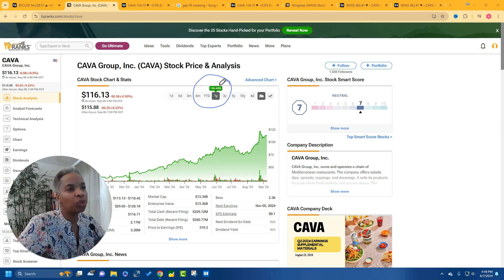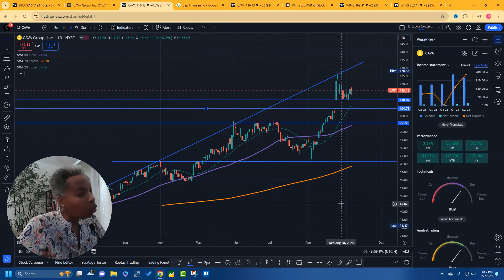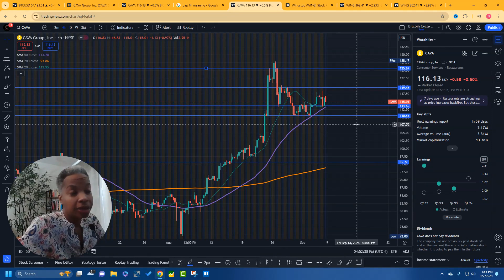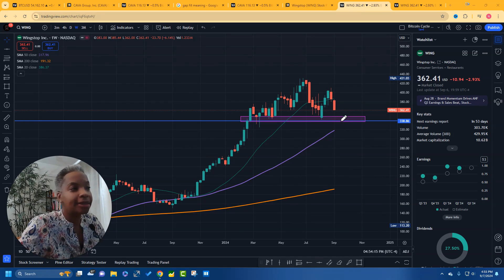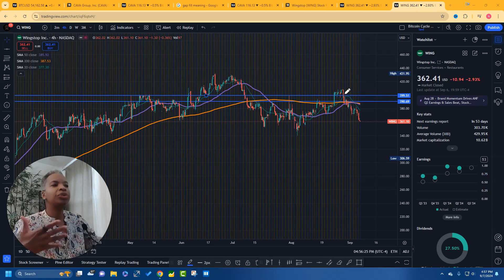CAVA and Wingstop Technical Analysis Insights 📈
Welcome back! I'm Ms. Moneymaker, diving into technical analysis with a focus on CAVA and Wingstop stock. Exploring patterns and potential movements, we analyze support levels and resistance levels. Discussing the possibility of gap fill and market trends impacting stock behavior.

Investing
Which stock should I buy
Great stocks
Best stock
American stocks
Nasdaq stocks